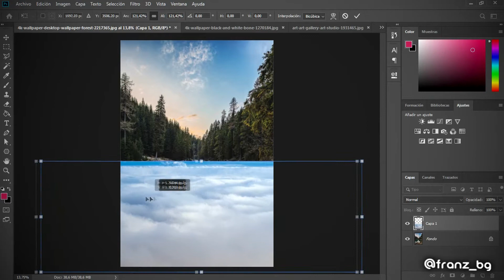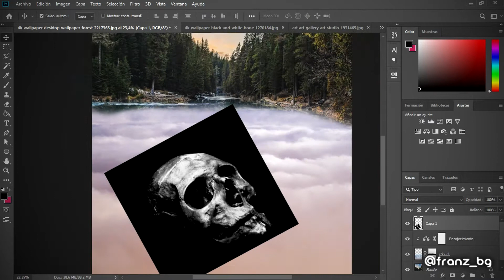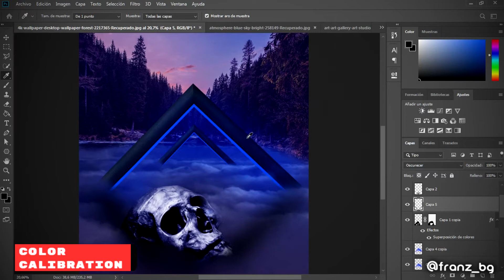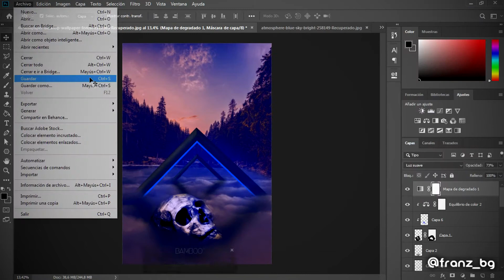Lake Skull // Photoshop SpeedEdit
DATE

Made with: Photoshop CC 2019
Edited with: Vegas Pro 16
Captured with: aTube Catcher

Images of: Pexels

Social Networks

SONG/S